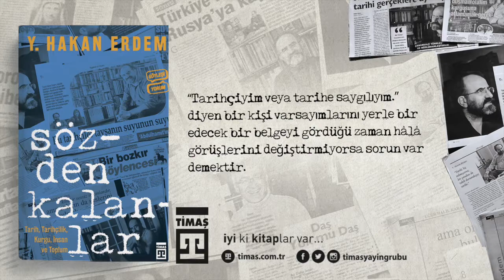Y. Hakan Erdem SözdenKalanlar'ı Anlatıyor...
Sanki gizli bir elin müdahalesiyle toplumun tarih algısının bozulup darmadağın edildiğini ileri süren Hakan Erdem, millet olarak tarihi pek takmadığımızı ama aynı zamanda bir o kadar da tarihe takık olduğumuzu iddia ediyor. Kaleme aldığı kitaplarında tatlı tatlı anlatan masalcı tarihçileri, tarihi kutsallaştırırken kendileri de kutsallaşan "üstadlar"ı anlatan Erdem bu eserde yer alan röportajlarda, tarihsel metinlere eleştirel açıdan bakarak onlardan ne gibi sorular üretilebilceğini sorgulamaktadır. Yazar, bugüne kadar yazılan, anlatılan, bizlerin de zaman zaman dikkatini çeken kurgulanmış tarih metinleri üzerine eleştirel anlamda yapılmış en değerli eserlerden birisiyle tarih yazıcılığı alanına önemli bir katkı sunuyor. Böylece, tarih üzerine çalışmalar yapan ve yapacak olanlara etkili bir yol haritası çiziyor.